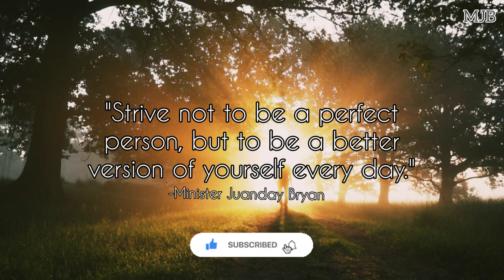Embrace Challenges, Chase Your Dreams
"Embrace challenges, chase your dreams, and never give up. You have the power to create a future filled with success and happiness. Keep pushing forward!"
-Min. Juanday Bryan